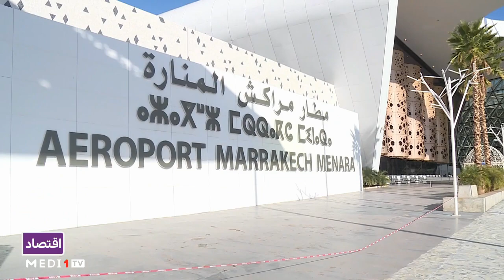تصنيف مطار مراكش المنارة كخامس أفضل مطار في إفريقيا